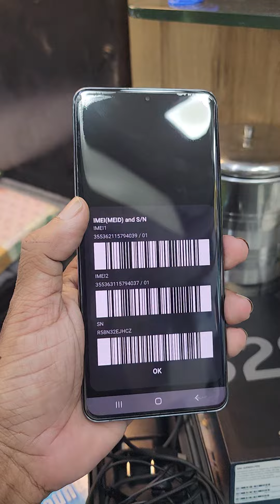SAMSUNG GALAXY S20+ 8gb Ram 128gb Box Full kit charger headset available very good condi Rs 20000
SAMSUNG GALAXY s20+ 8gb Ram 128gb Box Full kit charger headset available very good condition Rs 20000